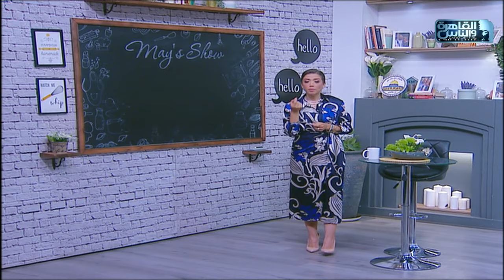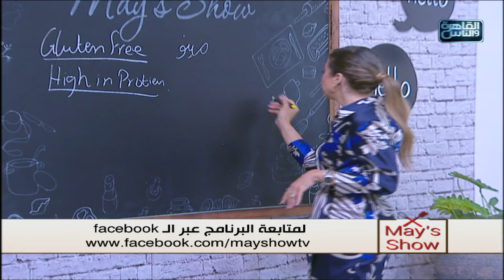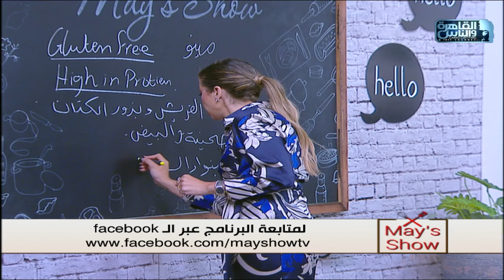مي شو| منيو جلوتين فري| خبز الجبنة القريش وبذور الكتان-خبز الطحينة والبيض-خبز الكينوا والشيا|5يونيو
عيش الكينوا:
كينوا
بذور شيا
ماء

عيش الطحينة:
بيضتين
٢ معلقة صغيرة خل
١/٢ كوب طحينة
رشة ملح
حبة البركة

عيش الجبنة القريش:
جبنة قريش
بيض
ملح
بذور كتان